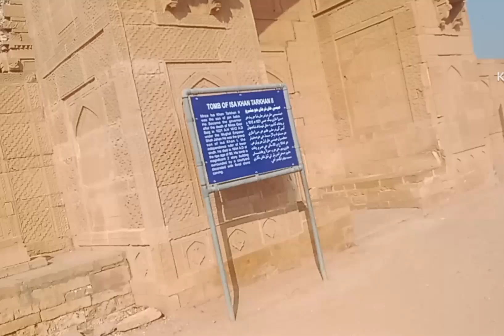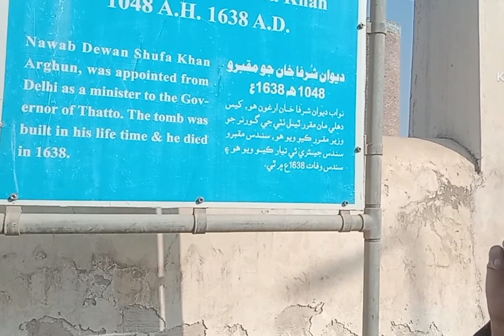Travel vlog MAKLi Thatta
Join us on an exciting adventure as we explore the ancient Makli necropolis in Thatta. Follow along as we wander through the hauntingly beautiful graveyard, marveling at the intricate tombs and stunning architecture. Don't miss out on the breathtaking views and historical insights as we capture the essence of this UNESCO World Heritage Site in our travel vlog.